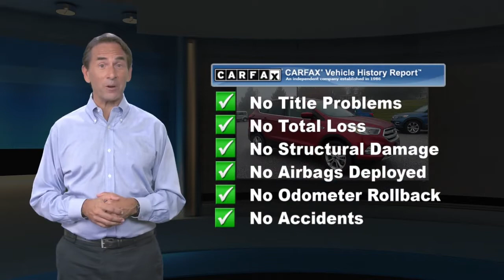Used 2019 Ford Escape SE, Red Lion, PA F35272A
Fully Sanitized Vehicles. See Dealer for Details, Escape SE, 4WD, Adaptive Cruise Control & Fwd Collision Warning, Alloy wheels, Auto High-Beam Headlamps, Auto-Dimming Rear-View Mirror, Blind Spot Info System w/Cross-Traffic Alert, Ford Safe & Smart Package, Front Bucket Seats, Front fog lights, Fully automatic headlights, Heated front seats, Illuminated entry, Lane-Keeping System, Rain-Sensing Wipers, Remote keyless entry, Steering wheel mounted audio controls, SYNC 3 Communications & Entertainment System, Windshield Wiper De-Icer.2019 Ford Escape SE 4D Sport Utility Ruby Red Metallic Tinted Clearcoat SEClean CARFAX. CARFAX One-Owner. 22/28 City/Highway MPGWhen you purchase an APPLE Budget Pre-Owned at Apple Ford of PA, we give you peace of mind with a Limited Power Train Warranty for 30 days or 1,000 miles, whichever comes first.

[RLVID:4370:b3037eed0820dbd5:8a4de116fe1c6b6e:1]